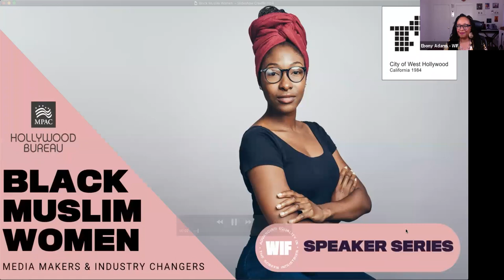Women in Film: Black Muslim Women, Media Makers & Industry Changers